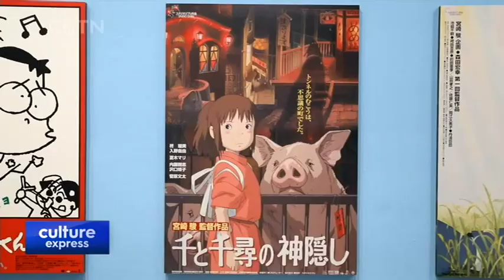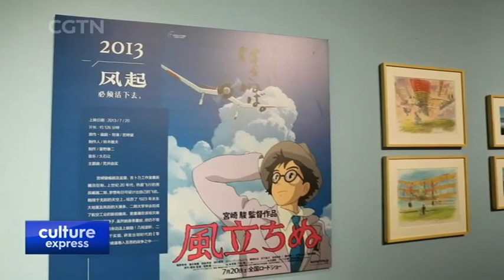"Miyazaki Hayao and Ghibli World" Exhibition on Show in Beijing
ANIMATION CRAZE